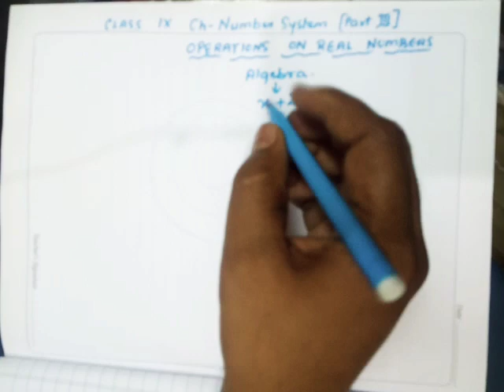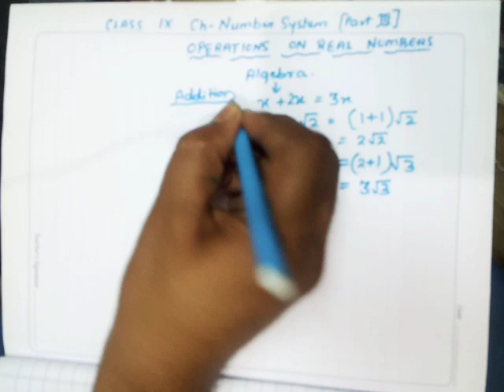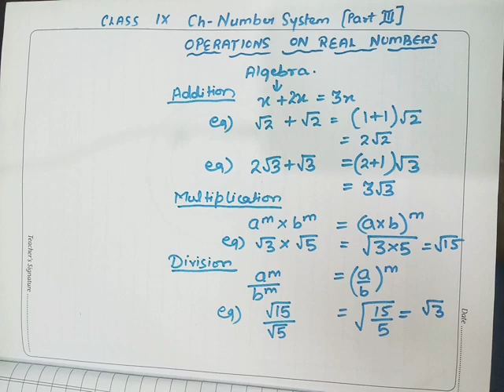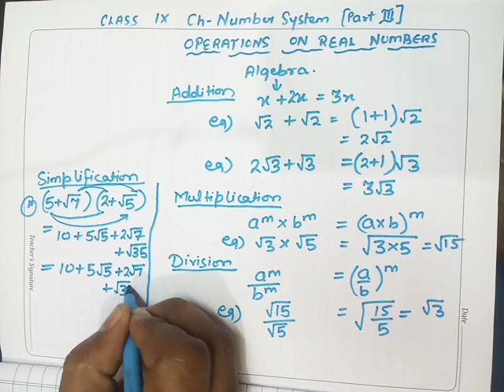"Number System" - Class 9 Maths NCERT - Session 3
.. MOST IMPORTANT CONCEPT OF CLASS 9 CHAPTER NUMBER SYSTEM..